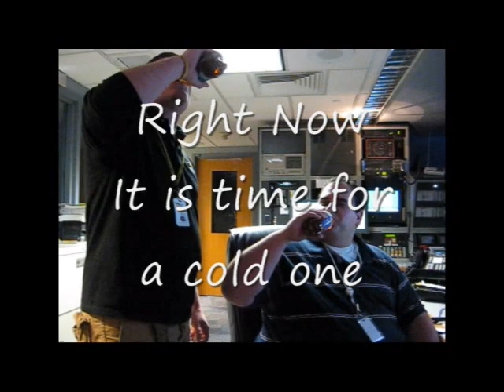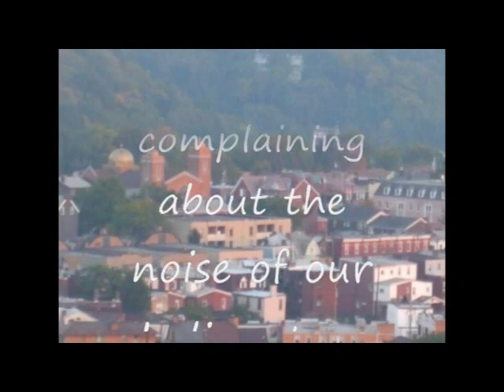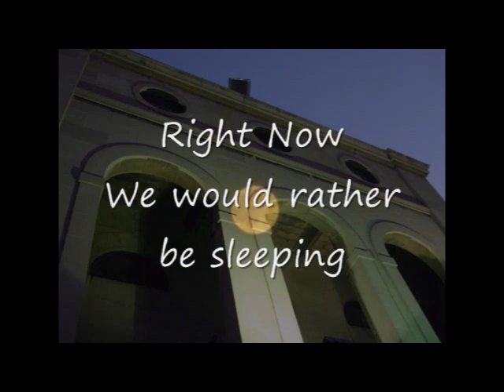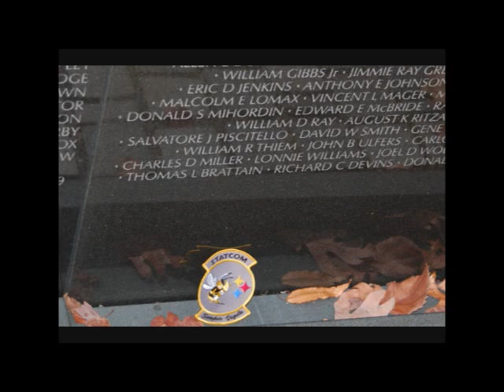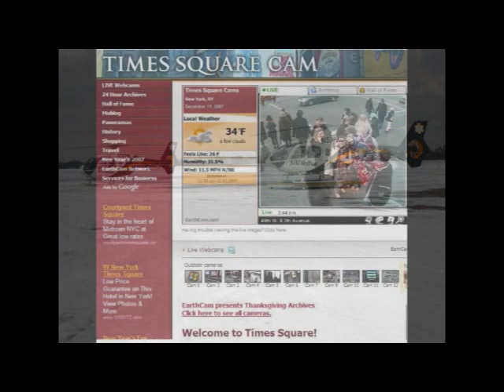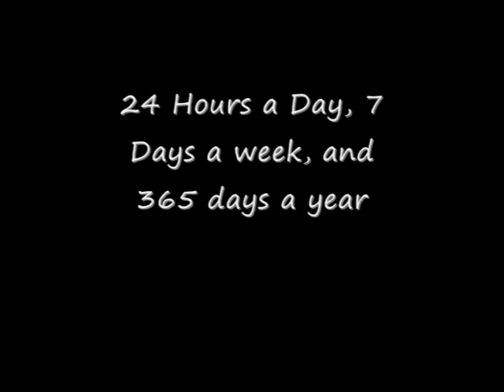Stat MedEvac 2007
This is the first in a Trilogy of video yearbooks made while I was with an air ambulance company.  Great people doing an amazing job.